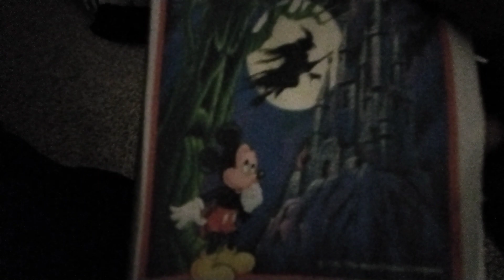Mickey Mouse Disney 1OO video games 1953-2023 but there is no Mickey Mouse (GLITCH WARNING!!!!!!!)